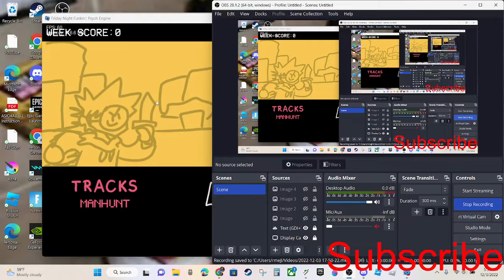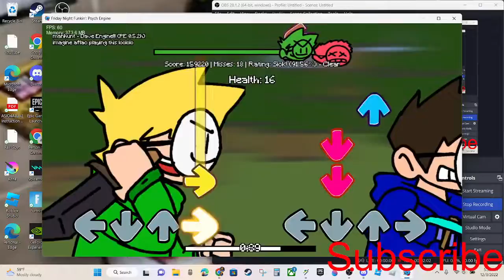Manhunt FNF (FULL WEEK)